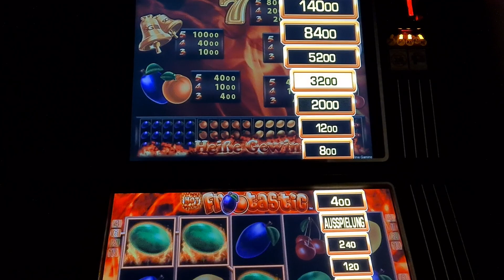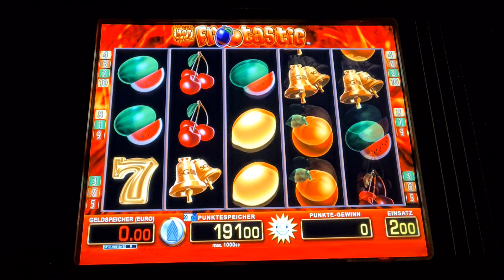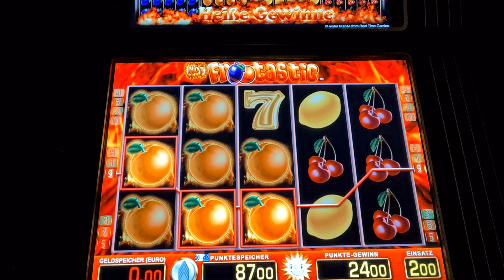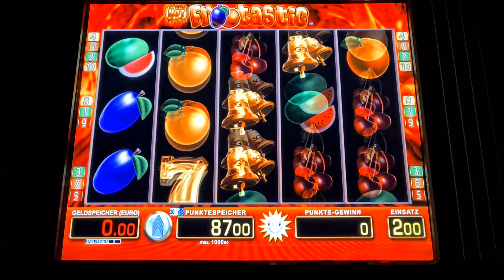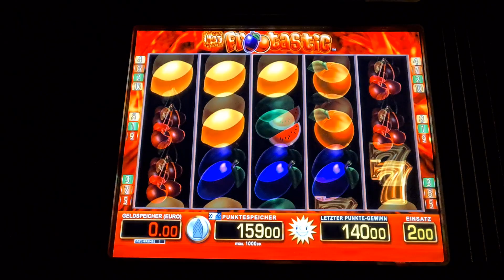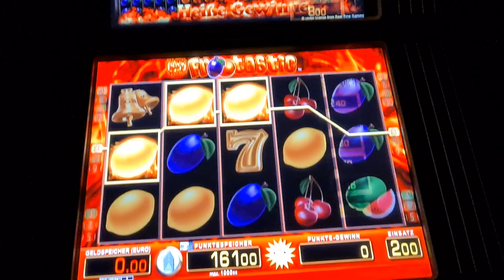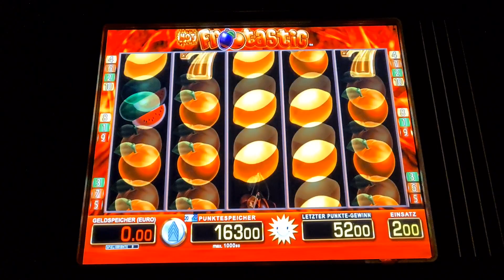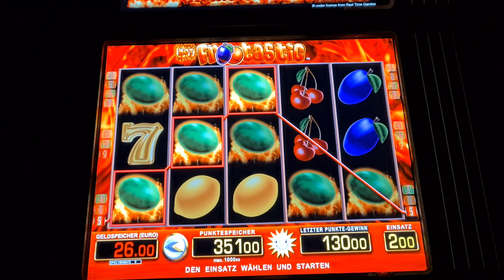💥💣🍉Hot Frootastic Leiter nervt ab🍉💣💥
In diesem Video zocken wir eine Runde Hot Frootastic auf 2€. Schreibt mir gern eure Lieblingsspiele in die Kommentare, dann kann ich dazu auch mal ein Video machen. Wenn dir das Format gefällt, lass gern ein Abo da um keine weiteren Videos mehr zu verpassen.